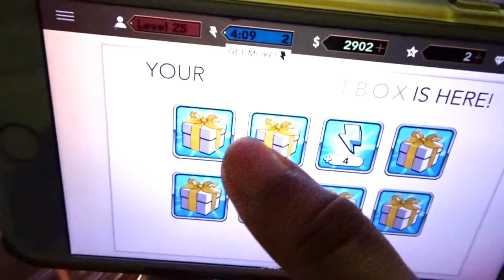PACKING TO SEE THE BESTIE! 👯 | DAY 37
I'M BACK! Vacation ended up being 2 weeks instead of one!
The next week will be a back to the future type catch up.
I have to edit all of my vacay vlogs and then decide when they should be uploaded
Glad to be back and vlogging on a regular upload schedule 😅

Yesterdays Vlog:
Next Vlog:

DOWN HERE!...
Find me everywhere on these socials!

Socials: 🙂